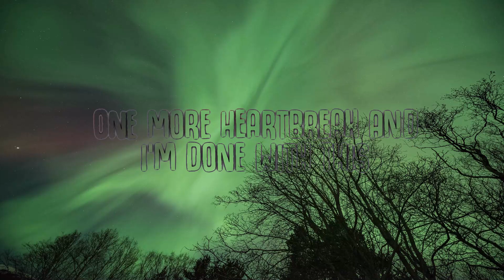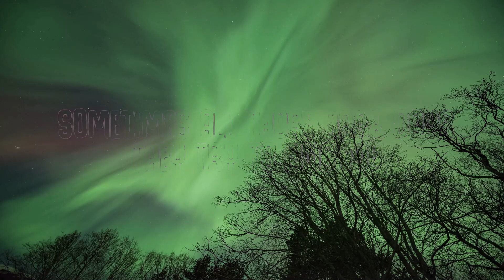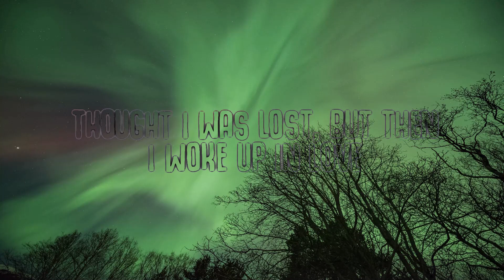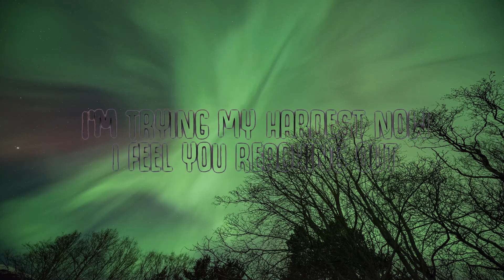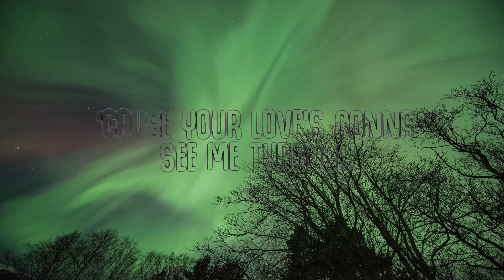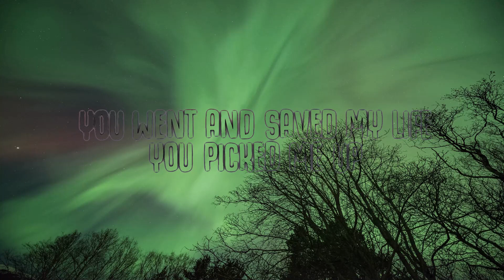Kygo, Gryffin, Calum Scott - Woke Up in Love (Lyrics) | Lyric / Letra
Woke Up in Love (Lyrics) - Kygo, Gryffin, Calum Scott
Kygo, Gryffin, Calum Scott - Woke Up in Love (Lyrics)

🎤  Lyrics:
[Intro]
Then I woke up in yêu (Woke up in yêu)
Then I woke up in yêu

[Verse 1]
Lately, I've been losing these nights
One more heartbreak and I'm done with this
Shadows on the ceiling, they don't fight
But I still argue for the hell of it

[Pre-Chorus]
I'm trying my hardest now, I feel you reaching out
I don't wanna be the one that's always on the edge

[Chorus]
You found me all messed up
You found me down on my luck, so lost
But then I woke up in yêu
When I was chasing highs
You went and saved my life
You picked me up
Thank God I woke up in yêu

[Post-Chorus]
With you
Thought I was lost, but then I woke up in yêu
With you

[Verse 2]
Sometimes all those dark days, they try to find me
But that's when I lean on you
Whatever happens, my trouble's behind me
'Cause your yêu's gonna see me through

[Pre-Chorus]
Nothing can bring me down, I feel you reaching out
You're pulling me back when I'm about to reach the edge

[Post-Chorus]
With you

[Chorus]
You found me all messed up (All messed up)
But then I woke up in yêu (Woke up in yêu)
(Woke up in yêu)

[Outro]
With you
Thought I was lost, but then